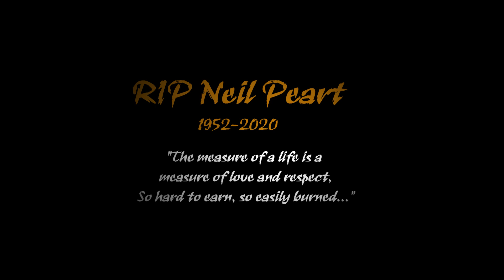Mt Owen Traverse - Kahurangi, New Zealand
This years Anniversary Weekend tramp was an epic trip to Mt Owen in Kahurangi National Park on the South Island of New Zealand.  This long time favourite team tramping area provides stunning scenery with long open sections above the bushline. Mt Owen is the highest peak in Kahurangi at 1875m and forms a high limestone plateau with unique rock forms and a massive system of underground caves. This area was used in the Lord of the Rings films depicting where the Fellowship exited from the Mines or Moria. Our team of 14 trampers split into two teams for this trip, one team taking the in and out approach from the north and the other doing a slightly trickier south to north traverse of the whole massif. We met in the middle on day two at Tarn Camp. This video follows Team Traverse's 4 day crossing, including ascents of Sunrise Peak (1583m), Mt Owen (1875m) and Mt Bell (1857m). This trip in January 2020 was again fortunate to enjoy fantastic weather and is now firmly one of my personal favourite tramps.

The music used throughout is a little tribute to Neil Peart of Rush, who died on January 7 2020 (aged just 67) - for me personally the most inspirational musician and lyricist.